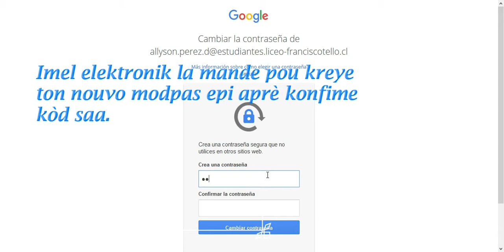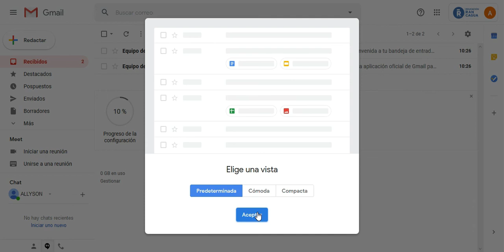ACTIVACIÓN CORREO ELECTRÓNICO - CREOLE